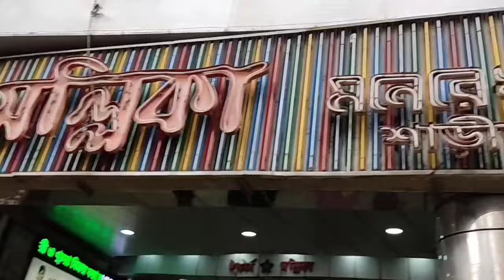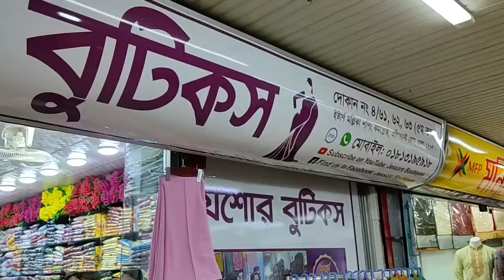Eastern Mollika Shopping Complex Elephant Road Dhaka(4th Floor)/Shopping Idea